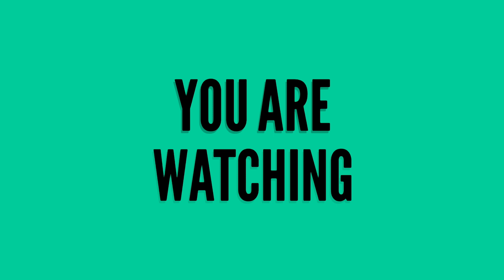ज्योतिले बिहे गर्न कार्तिकमा अडिसन लिने र मंसिरमा सबै थोक दिने पानको पात दोहोरिमा दिइन जवाफ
A BIPS MEDIA PRODUCTION FOR YOUTUBE